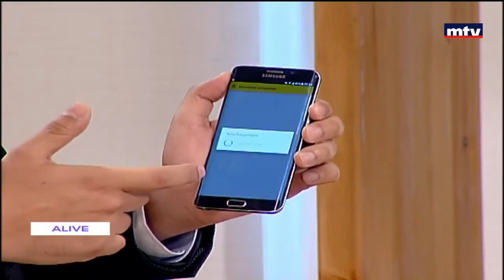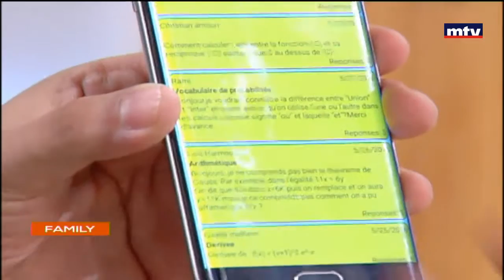تقنيات حديثة لتدريس الرياضيات - ريمون أبي نادر